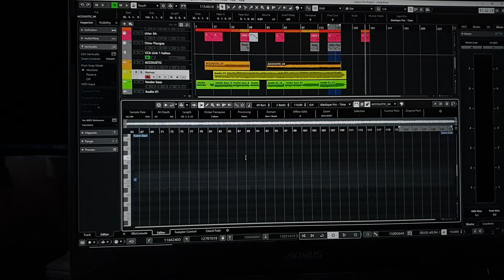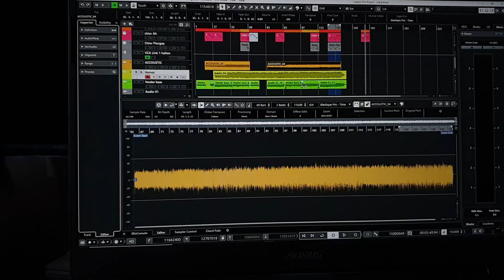Cubase pro 10.5 Can't see wave fix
if you click on a wave and it shows up grey. double click and on the left you may find your in auto tune variaudio mode. Close or open another  of the pop down tabs in the left column an you'll see the colour wave... one click of the wave file gives another colour group of pop downs. Two clicks opens another and here you fix the colour wave preview